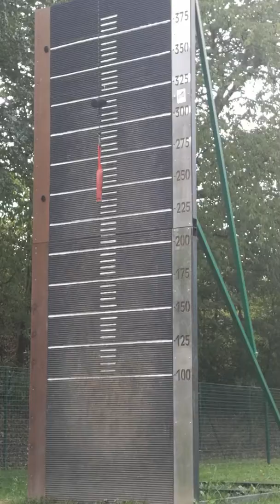Aireen WC 240cm